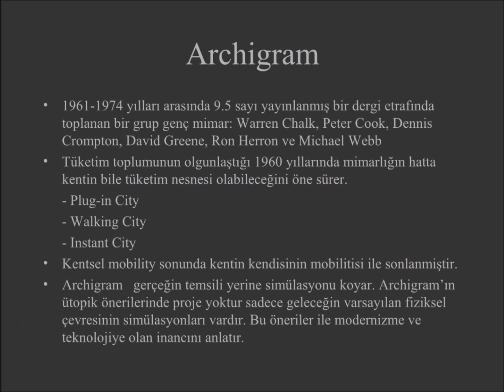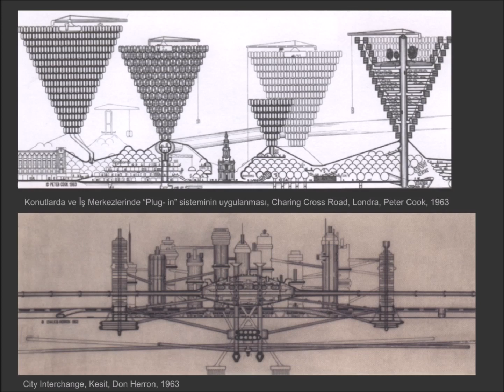Mimarlık Tarihi III (Geç Modernizm 2)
Görsel sanatlarda, geç modernizm İkinci Dünya Savaşı sonrasında ve 21. yüzyılın ilk yıllarında arasında yapılan en son sanatın genel üretimini kapsamaktadır. Terminoloji genellikle geç modernizm ve farklılıklar olsa da post-modernizm arasındaki benzerliklere işaret ediyor. 1950'den bu yana üretilen sanat için baskın terimdir çağdaş sanat . Değil çağdaş sanat olarak etiketlenmiş tüm sanat modernist veya post-modern ve daha geniş bir terim post-modernizm ya da başka nedenlerle modernizmi reddetmek hem modern hem de geç modernist geleneklerinde çalışmaya devam sanatçıları yanı sıra sanatçılar kapsar. Arthur Danto açıkça savunuyor Sanat Ayrıldıktan Sonra eşzamanlılık daha geniş bir terim olduğunu ve bu postmodern nesneler, modernite ve modernizm yerini çağdaş hareketin bir alt sektörünü temsil diğer önemli eleştirmenler ise: Hilton Kramer , Robert C. Morgan , Kirk Varnedoe , Jean-François Lyotard ve diğerleri postmodern nesneler en iyi modern eserlerini göredir iddia ettiler.

İki dönem kapsar jargon geç modernizm ve post modern sanat nihai aşama olarak düşünülebilir ne belirtmek için kullanılır modern sanat sonundaki sanat olarak, modernizm veya belirli eğilimlerin çağdaş sanat .

Modern ve içine bir bölümü karşı çıkıyorlar olanlar vardır postmodern dönemlerde. Elbette bütün eleştirmenler sahne denilen modernizm üzerinden veya hatta sonuna yakın olduğu konusunda hemfikirdir. Modernizm sonuçta modern post modern bir fikir birliği yoktur. Çağdaş sanat buna da diğer birçok kullanım alanı vardır gerçi, kabaca 1960 yılından bu yana çalışmalarını göstermek için daha-yaygın olarak kullanılan bir terimdir. Ne de post-modern sanat evrensel pek çok eleştirmenin de o kadar yalnızca başka bir faz görme ile, modernizm ayrılır modern sanat veya geç bir başka biçimi olarak modernizm .

Terimi postmodern tüm kullanımları olduğu gibi ancak bu noktada, bu eleştirmenler azınlıktadır, uygulaması eleştirenler var. Bu bir dönem için ihtiyaç pik sonra sanatta hareketlerini açıklamak için sadece o, post-modernizm ile gösterilir sanat faz kabul söylemek değil soyut ekspresyonizm iyi belirlenmiştir. Değişim kavramı fikir birliğine varmaya ve buna ister bir post-modernist değiştirme veya geç modernist dönem, belirlenmemiş ise gelmiştir Ancak her ne kadar, konsensüs sanat eserlerinin algı derin bir değişimin meydana gelmiş olması ve yeni bir dönem en az 1960'lardan beri dünya sahnesine çıkan edilmiştir.

Literatürde, terim geç modernizm Dünya Savaşı sonrasında üretilen edebiyat eserleri ifade eder. Ancak, geç modernist edebiyatın birkaç farklı tanımları mevcuttur. En yaygın Ancak 1930 ve 1939 veya 1945 arasında yayınlanan eserlerin atıfta gibi modernistler vardır Fesleğen Bunting (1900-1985) ve TS Eliot 1945 den sonra yazmaya (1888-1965), ve Samuel Beckett öldü 1989 yılında, bir "sonradan modernist" olarak tarif edilmiştir. Eliot 1950'lerde iki oyun yayınlanan ve Bunting uzun modernist şiir " Briggflatts " 1965 yılında şairler yayınlandı Charles Olson (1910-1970) ve JH Prynne , 20. yüzyılın ikinci yarısında diğer yazılı arasında (1936-) vardır, kim geç modernistleri olarak tarif edilmiştir. Geç modernist edebiyat meseleleri şaşırtmak için 1930 öncesi üretilen modern eserlerini herhangi önemli bir şekilde farklılık olmadığı konusunda daha fazla soru var, daha yakın zamanda terim geç modernizm en az bir eleştirmen tarafından yeniden tanımlandı ve sonra yazılı eserler başvurmak için kullanılmıştır 1945, yerine bu kullanımla 1930. modernizm ideolojisi belirgin olaylarından şeklinde yeniden edildi fikrini gider Dünya Savaşı , özellikle Holokost ve atom atom bombasının atılmasının.